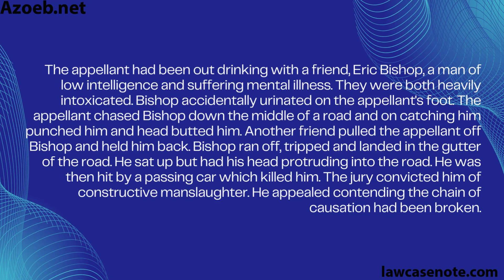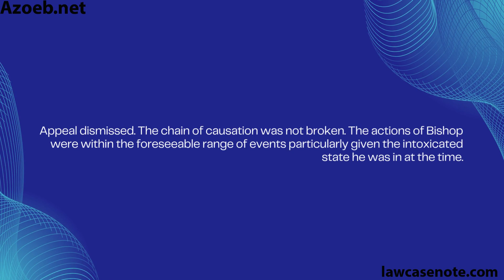Azoeb.net |R v Coutts [2007]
R v Coutts [2007]

The appellant killed a teacher by strangulation during sexual activity. He contended that the sexual activity was consensual and the death was accidental. At his trial for her murder the question as to whether to run involuntary manslaughter as an alternative to murder was rejected by him on advice from Counsel. The jury convicted him of murder. He appealed contending that the trial judge should have directed the jury as to the possibility of a manslaughter conviction even though it was not raised by the defence.

Held:

The House of Lords quashed the murder conviction and ordered a re-trial. The judge should have directed the jury as to the possibility of a manslaughter conviction as an alternative to murder.

The appellant was re-tried and the manslaughter alternative was put before the jury. The jury convicted him of murder by 11-1.